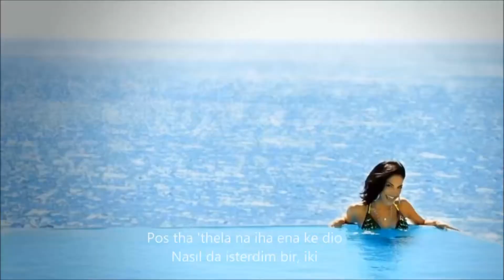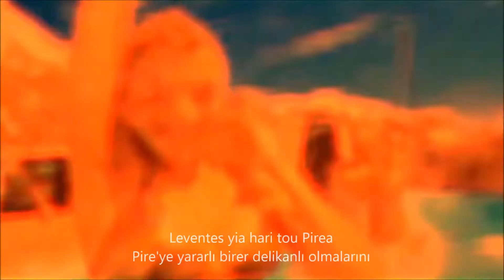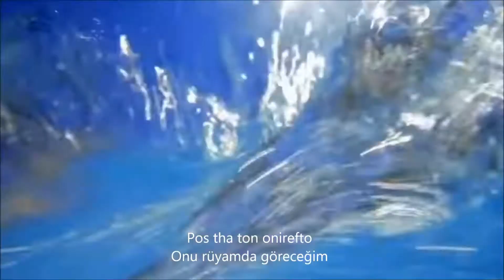Genç Kız Oldum Ben - Füsun Önal / Ta Pedia Tou Pirea - Aroma